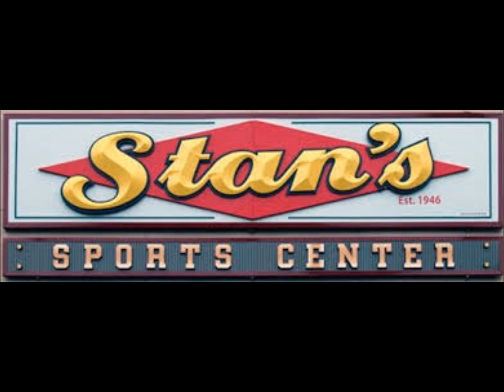Podcast with former Hudson Catholic and St. Peter's Prep head basketball coach Bob Ryan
Brought to you by Stan's Sports Center, former local basketball coach Bob Ryan, also the former owner of the Hamilton Park Ale House in Jersey CIty, talks about his career as a coach before his life took him to California